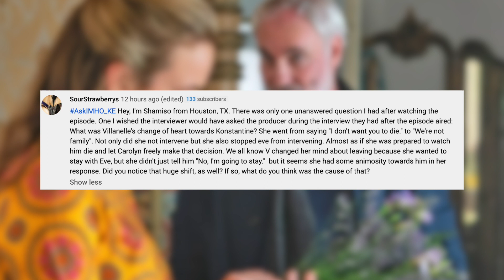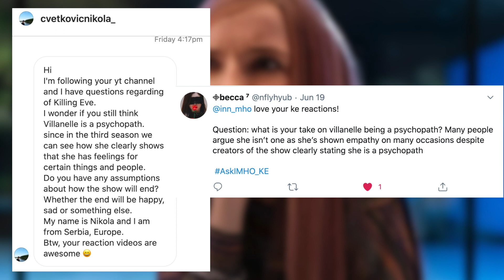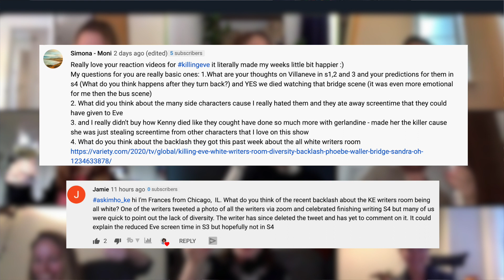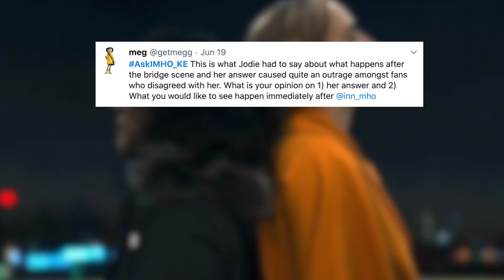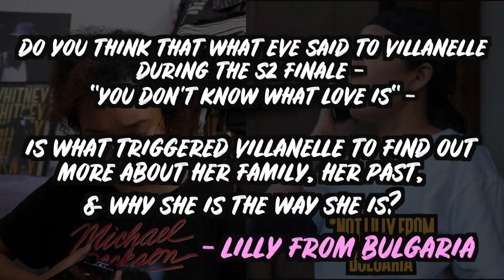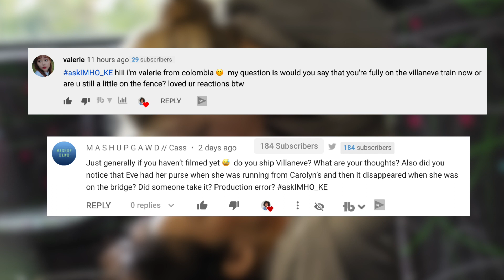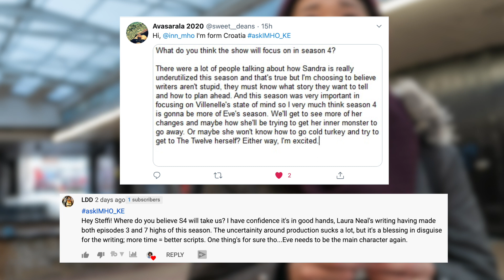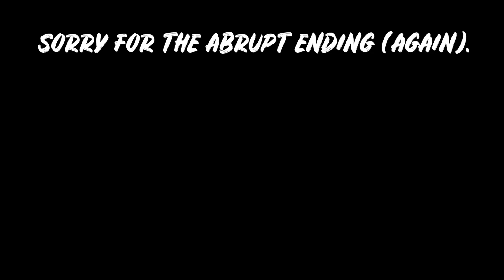White Writers Room? Do They Just...Walk Away? | KILLING EVE Opinions (Part 2)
Here's part 2 of 3 of the Killing Eve Q and A!

Question Time Stamps:
00:00 - Intro
00:07 - Did you notice the shift in Villanelle's attitude towards Konstantin?
02:38 - Do you think Konstantin is Kenny's real father?
03:51 - Why do you think that a lot of the men that are close to Eve and Carolyn die?
04:39 - Is Villanelle a psychopath?
07:12 - What do you think of the show's admirable use of representation?
07:59 - What do you think of the recent backlash regarding the all White writers room?
12:14 - Thoughts on Jodie Comer saying that they walk away?
17:19 - Romance between Eve and Villanelle in season 4 or are they just BFFs?
18:27 - Would you say you're fully on the Villaneve train? Do you ship Villaneve?
19:44 - When did you start shipping Villaneve? When did you start "cheering" for Villanelle?
22:10 - General Season 4 predictions?

inn.my.humble.opinion:
🔴LIVESTREAM EVERY SUNDAY (9 PM/9 AM PST every other week)